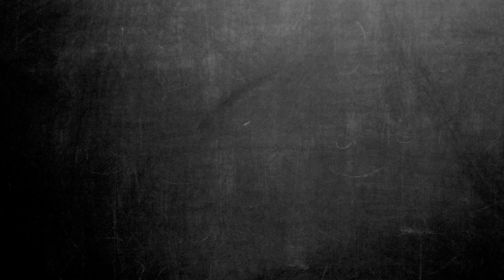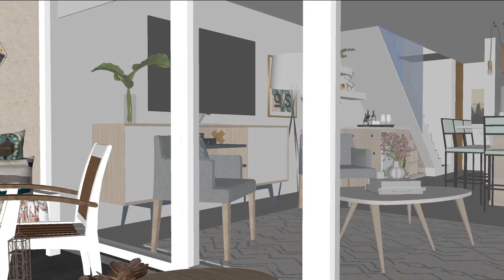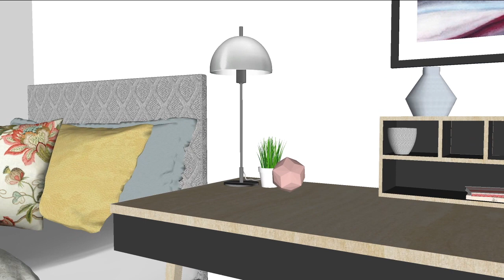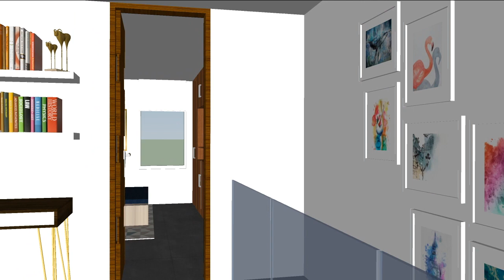Decoración de departamento duplex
Esta es la primera vez que decoramos un departamento duplex completamente, y lo hicimos de tal forma que la dueña de casa no quisiera salir nunca de su hogar. Hoy revisaremos todo el primer piso, por lo que los invito a ponerse cómodos y disfrutar de este cambio.